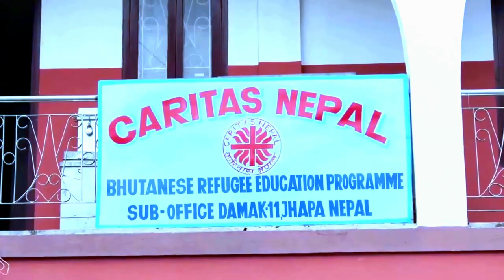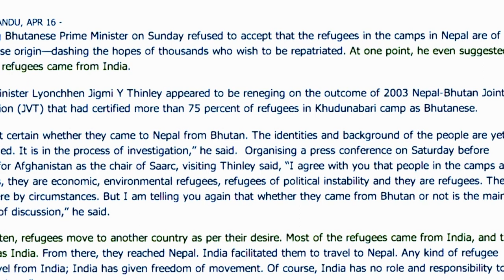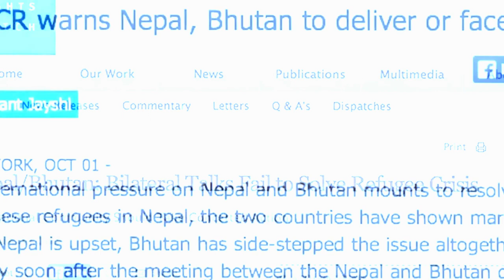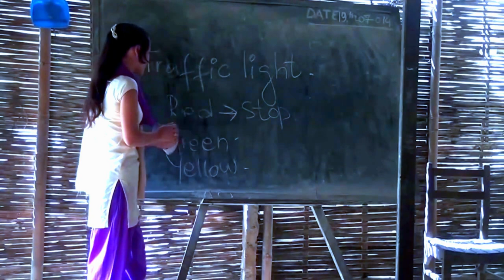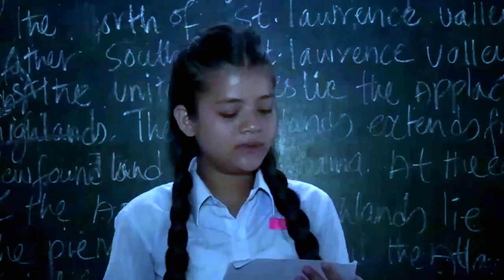Journey From Nepal to USA, and Six Other Countries | Bhutanese Refugee Settlement Program